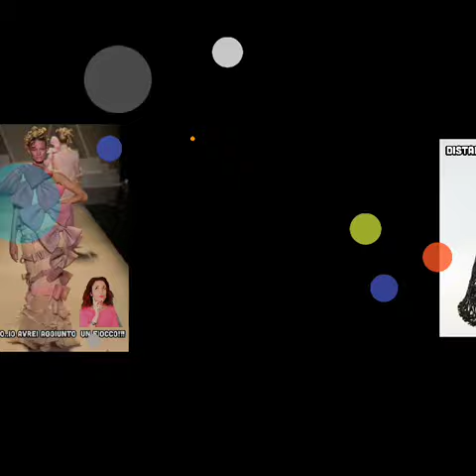OGGI MI SENTO.....INFLUENCER 😂😂😂😂👋👋BUON POMERIGGIO